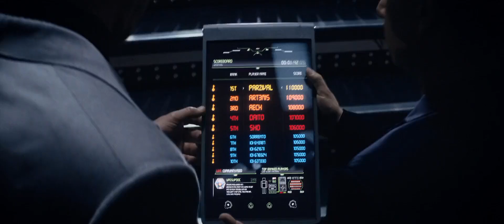Artemis consegue a chave de jade | Jogador Nº 1 (2018) Ficção, Cena HD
Sinopse: Em 2045, Wade Watts, assim como o resto da humanidade, prefere a realidade virtual do jogo OASIS ao mundo real. James Halliday, o excêntrico criador do jogo, morre e deixa sua fortuna inestimável para a primeira pessoa que descobrir a chave de um quebra-cabeça diabólico que ele arquitetou. Para vencer, Watts precisa abandonar a existência virtual e experimentar o amor e a realidade.

Seja bem-vindo (a) ao canal W8ddlix filmes!

Nesse canal é possível ver cenas de filmes e séries com uma ótima qualidade para você que é amador de cinema. Com a única intenção de te se satisfazer revendo as melhores cenas de dez partes do seu filme ou série